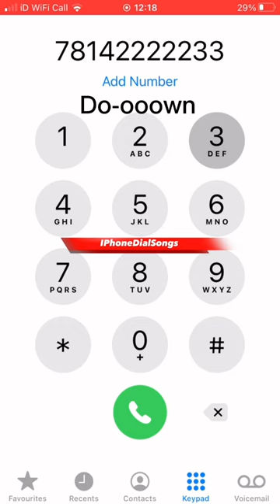Down - Jay Sean Ft Lil Wayne | IPhoneDialSongs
™️Iphonedialsongs